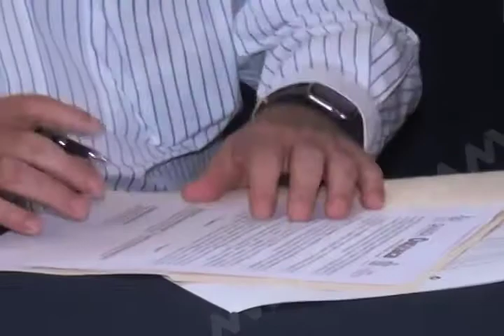Firma convenio municipio de Oaxaca de Juárez con el ICAPET.